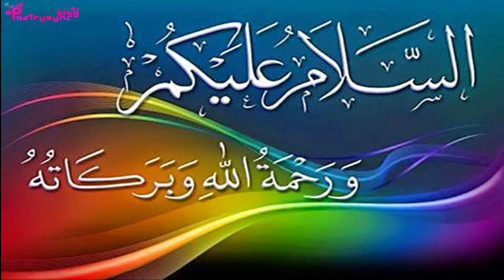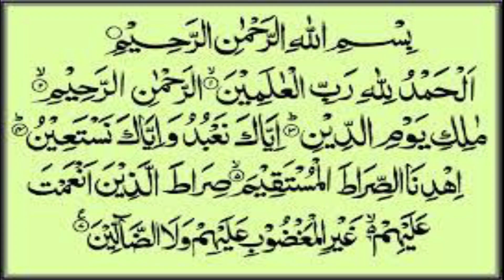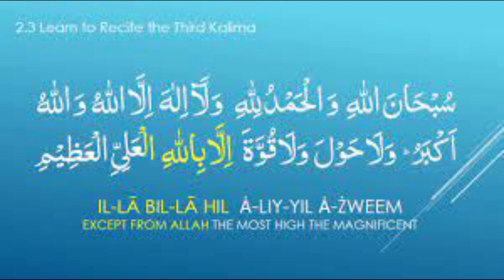Amal Before Friday Prayer to Fulfill Wishes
In this video amal before juma prayer is explained to fulfill wish before evening.